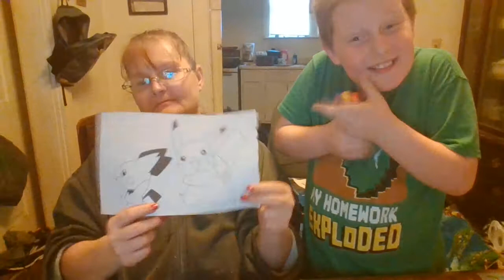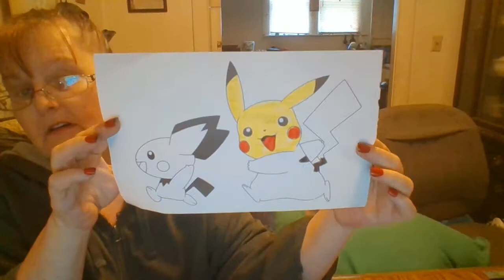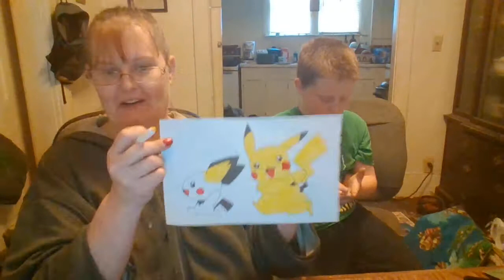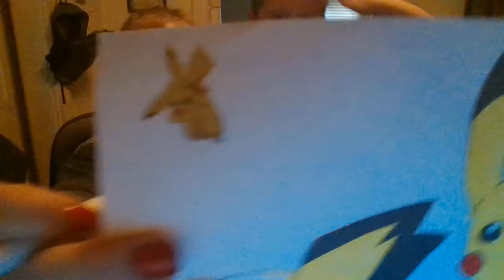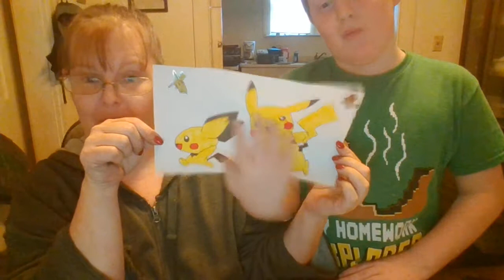Coloring Pokemon with JoeMomma